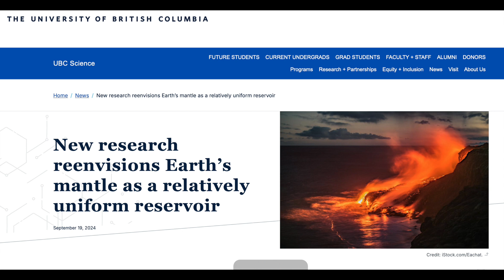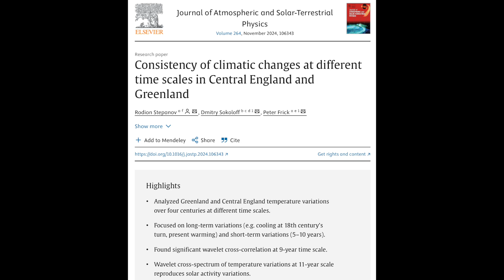Sun Controls Temperature, Mantle Study, Solar Watch | S0 News Sep.21.2024